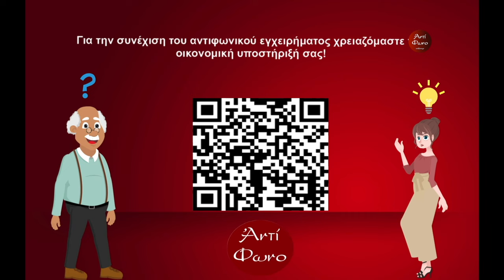Θεόδωρος Ζιάκας: Γιατί έγιναν οι Έλληνες Χριστιανοί;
Ομιλία του Θεόδωρου Ζιάκα και συζήτηση με το κοινό για τον μηδενισμό, το πρόσωπο, τον 3ο παγκόσμιο πόλεμο και το τέλος της ιστορίας.

Αγία Παρασκευή - Μάζι Μεγάρων - 29 Σεπτεμβρίου 2024